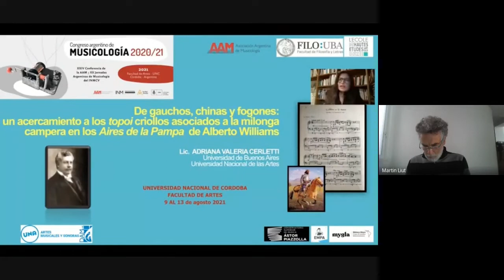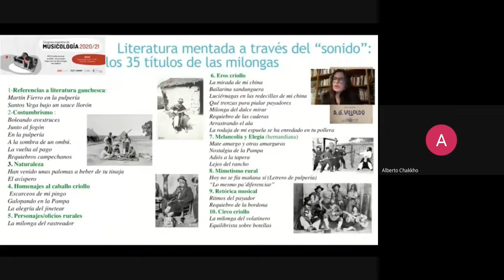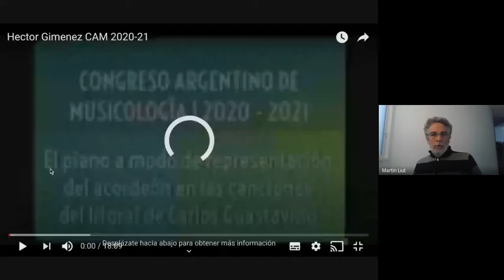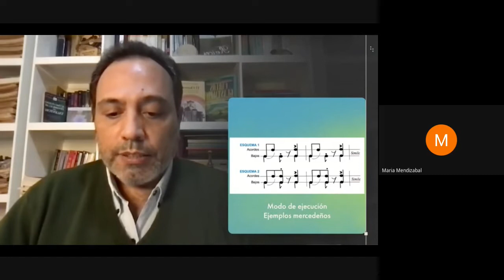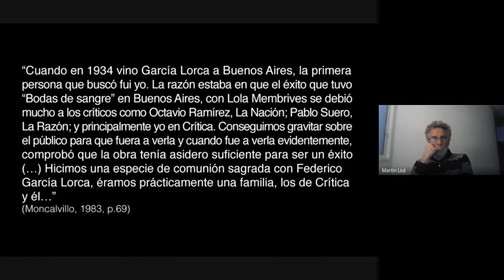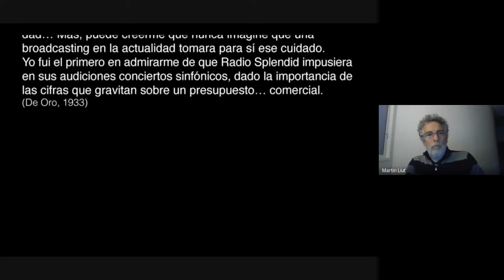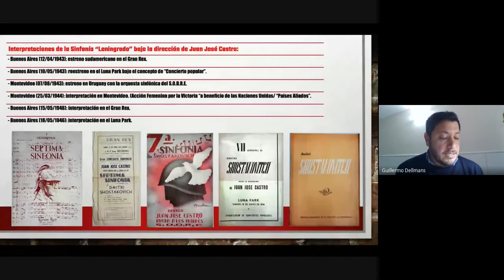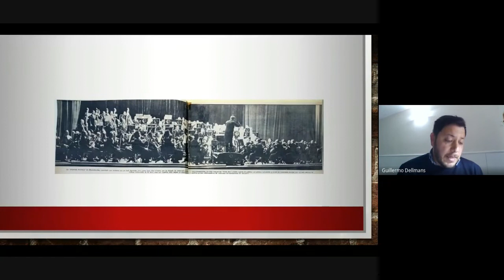Congreso Argentino de Musicología 2020/2021- Sesión 02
Congreso Argentino de Musicología 2020/21
Organizado por la Asociación Argentina de Musicología, el Instituto Nacional de Musicología “Carlos Vega” y la Facultad de Artes (Universidad Nacional de Córdoba)
Desarrollado del 9 al 13 de agosto de 2021
CePIA, Facultad de Artes, Universidad Nacional de Córdoba - Modalidad a distancia

SESIÓN 2: Tópicos y política durante el siglo XX en Argentina
Moderó: Martín Liut
Asistencia técnica: Cristian Villafañe

Ponencias:
- CERLETTI, Adriana. “De gauchos, chinas y fogones: un acercamiento a los topoi criollos asociados a la milonga campera en los Aires de la Pampa de Alberto Williams”. 00:09
- GIMENEZ, Héctor. “El piano a modo de representación del acordeón en las Canciones del Litoral de Carlos Guastavino”. 35:25
- CHALKHO, Rosa. “La música de Juan José Castro para la película “Bodas de Sangre” (1938)”. 1:01:44
- DELLMANS, Guillermo. “Una “cruzada” de Juan José Castro: el estreno de la Sinfonía Nº7 Leningrado de Dimitri Shostakovich en Buenos Aires (1943)”. 1:30:15